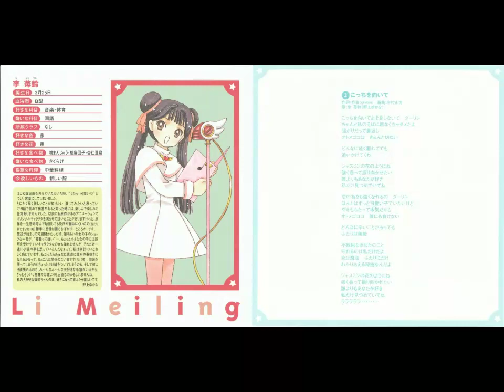Cardcaptor Sakura こっちを向いて Kocchi wo Muite by Meiling Li (Yukana Nogami)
CCさくら こっちを向いて Kocchi wo Muite, Look Over Here by Yukana Nogami (Meiling Li)
Album: Character Songbook
                                      Romaji Lyrics

Kotchi wo muite yo So mi shinaide Daarin
 Chanto watashi no soba ni inakucha dame da yo
 Tsuyogari datte uragaeshi
 Otome-gokoro kyun to setsunai

 Donna ni tookute hanarete 'te mo
 Oikakete 'ku wa

 Jasumin no hana no you ni ne
 Tsuyoku kaotte furimukasetai
 Dare yori mo anata ga suki
 Watashi dake mitsumete ite ne

 Koi no tame nara tsuyoku nareru no Daarin
 Honto wa zutto kawaii ko de itai kedo
 Yakimochi datte maji da kara
 Otome-gokoro dare ni mo makenai

 Donna ni tsurai koto ga atte mo
 Futari wa muteki

 Bukiyou na anata no koto
 Mamoreru no wa watashi dake da yo
 Koi no mahou futari ni dake
 Wakariaeru himitsu na n' da yo

Ra-ra-ra-ra-ra.

                                     English lyrics

Turn this way, don't look anywhere else, darling
It'd be bad if you weren't completely by my side
Although you show courage, you've got it backwards
A maiden's heart is fragile and trying

If we get separated by any distance
I'll come after you

I'm like a jasmine flower, right?
You want to turn towards my strong fragrance
I love you more than anyone
So look at only me, okay?

If it's for love, you'll get stronger, darling
So it's true, I'll always be your cute kid
Although there are some bad feelings in life
No one will ever give up on a maiden's heart

Throughout all of the pain
We're invincible

I'm clumsy around you
Protect only me
A magical love only for us
We should keep that our secret

La-la-la-la-la.